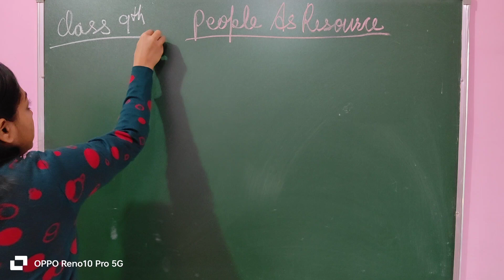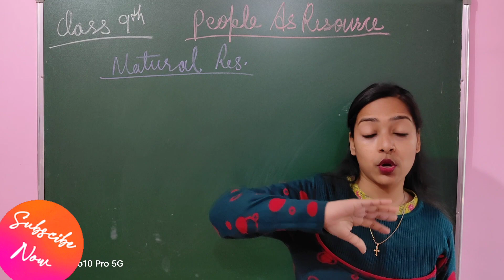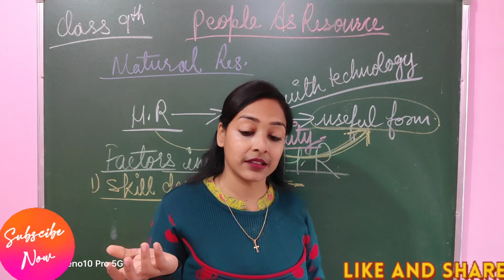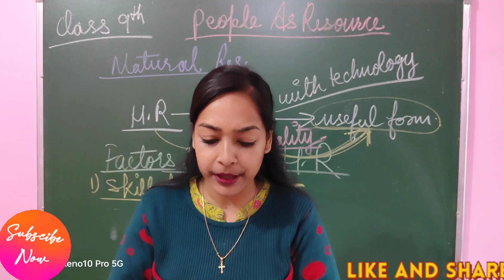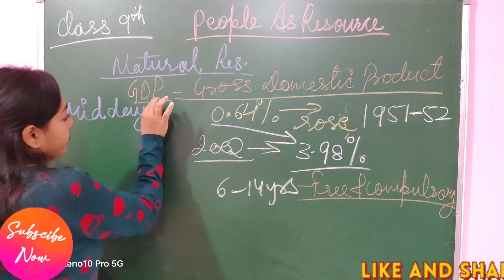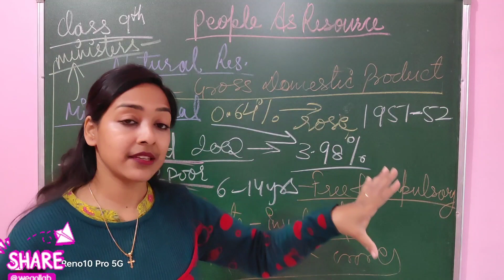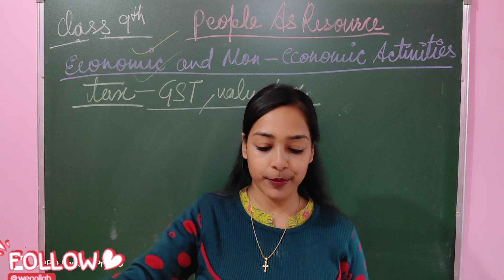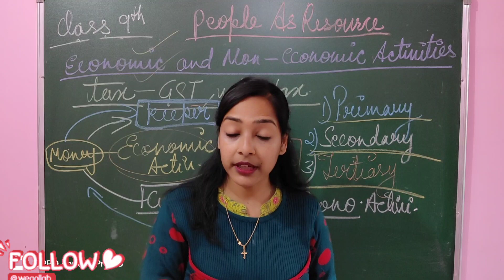CLASS 9TH | PEOPLE AS RESOURCE | ECONOMIC ACTIVITIES | HUMAN | HEALTH AND EDUCATION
Welcome to my personal channel. This includes current affairs, social studies, of class 8 , 9 , 10 , geography. 11 , 12th...funny video, latest updates related education and much more.

About the video :
1) introduction of how people became a resource
2) economic activities done by men and women
3) paid work done by women quality of Human Resource role of Health and education
4) unemployment as a form of non neutralization of human
5) natural resources
6) human resources
7) factors which improves the quality of human resource
 a) skill development
 b) Technology
 c) Education
 d) various schemes
 e) schools
 f) vocational courses
 g) increase in plan outlay
 h) increase in expenditure
 I) Sarva Shiksha Abhiyan
 j) health
 k) control of common diseases
 l) health programmes
 m) health centre

MUCH MORE

1) Study tips
2) Best study tips
3) Study tips and tricks
4) Study smart not hard
5) revision technique
6) how to study
7) how to remember everything you
8) How to study less and score more
9) Memory tips
10)CBSE class 10th study tips
11) CBSE class 9th study tips
12) CBSE class 11th Geography study tips
13) CBSE class 12th Geography study tips
14) How to revise like a topper
15) How to score better marks in exam
16) Smart study technique
17) Study technique for
topper student
18) Study techniques
19) Space repetition technique
20) How to remember things tips
21) Memory tips and tricks

study technique
how to remember everything you study
Christina Vilies

class9, 10 exams
educational channel
Class 6 th to 12